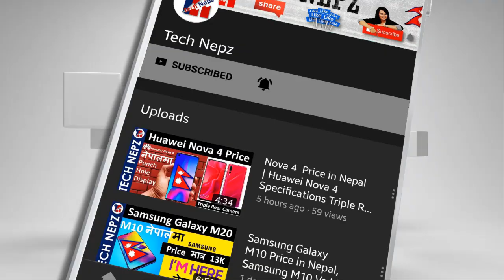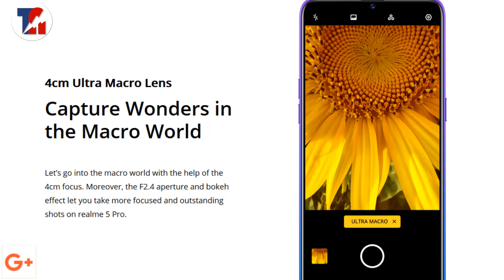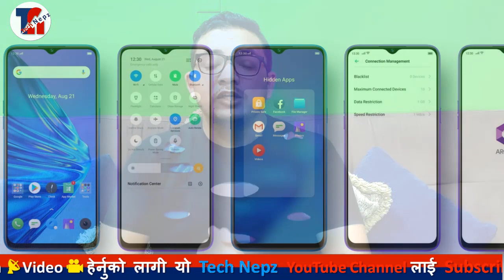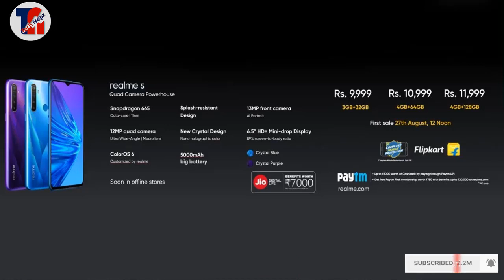Realme 5 Price in Nepal | Realme 5 With Quad Rear Camera | Realme 5 Specifications Price in Nepal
Realme 5 and 5 Pro  With Quad Rear Camera- Realme 5 has been priced starting at Rs 9,999 ( in India ) (Expected Price in Nepal 17,000) for the base model that comes with 3GB of RAM and 32GB of internal storage.